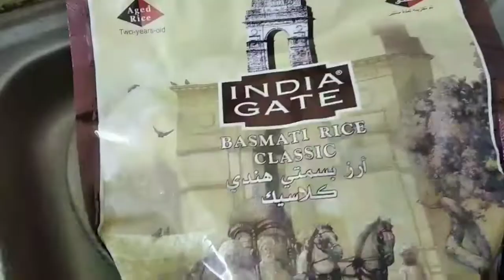hyderabadi beef dum biriyani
ദം ബിരിയാണി എങ്ങിനെ ഗാസ് അടുപ്പിൽ ഉണ്ടാക്കാം എന്ന് നോക്കാം